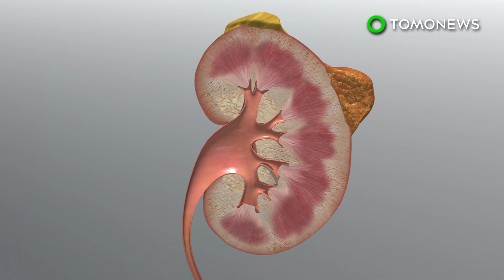트럼프, 양성신장종양 수술 받고 회복 중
워싱턴 — 트럼프 씨가 병원에 있습니다.  앗, 아니군요, 트럼프 씨가 맞긴 맞는데 다른 트럼프 씨네요. 영부인이 성공적으로 수술을 받고 회복 중이랍니다.

영부인 멜라니아 트럼프는 지난 5월 14일 월요일 월터 리드 군병원에서 양성 신장질환을 치료받기 위해 ‘색전술’을 받았습니다. 백악관 측은 이번 수술이 합병증 없이 성공적으로 끝이 났으며, 영부인은 한 주간 병원에 입원해 있을 가능성이 있다고 밝혔습니다.

색전술 시행 도중, 특정 신체 부위로 가는 혈액의 공급은 차단되는데요, 이는 해당 부위로 가는 산소공급을 중단시키기 위함입니다.

양성신장종양이 색전술을 필요로 하는 경우는 지방과 근육의 양성덩어리인 혈관근지방종( angiomyolipoma)이 있을 경우입니다.

CBS뉴스 측에 따르면, 색전술은 또한 동맥류 혹은 뇌동정맥기형 그리고 정맥연결에 문제가 있는 경우 시행될 수 있다고 합니다.

트럼프 대통령은 눈코뜰새 없는 그 바쁜 와중에도 시간을 빼, 백안관 룸메이트인 그녀에게 트윗을 했습니다. 얼마나 스윗하신지요.